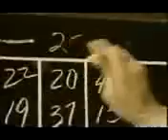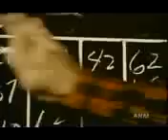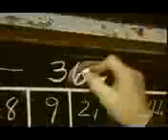KonTiki Fishery - Innovating Fishing Boat Design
Today, tuna is caught by nets and hooks. It's an expensive and time consuming method.  The KonTiki Fishery system is simple, fast, inexpensive, and can be quality selective.  It is uniquely designed floating fish trap marine vessle. This "trap katamaran" easily fools fish as they enter the submerged chamber where the bait is seeded.